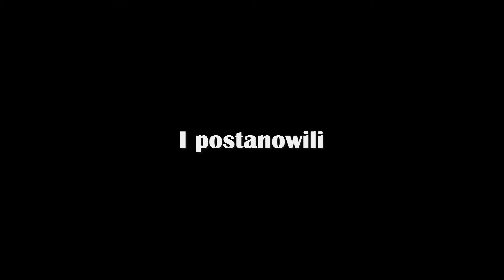KonON i Gang ze szkolnej 17 TRAILER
Kolejna część wyśmienitej sagi KonON okazała się być w produkcji i na ekranach kin zobaczymy ją już tego lata!
Pod względem technicznym wydaje się zostawiać swoich poprzedników w tyle!